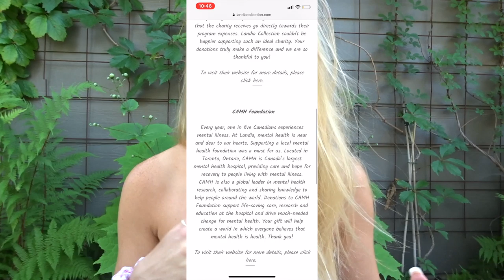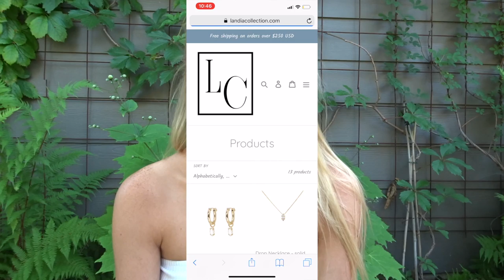My Nudes Got Leaked...This Is What I Did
Thank you for taking the time to listen to my story and hear about my company. I'm so excited to see some of you angels in the jewelry. Love you guys always!

Follow Landia on insta :) :) @LandiaCollection

ps in the video I made a lil mistake. The Chain Earrings have been renamed to Link Studs! xoxo